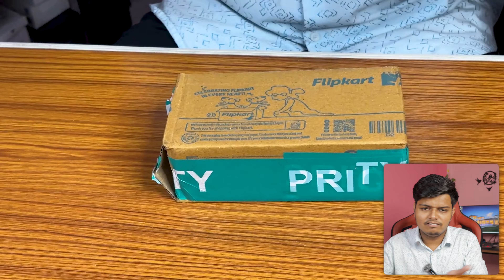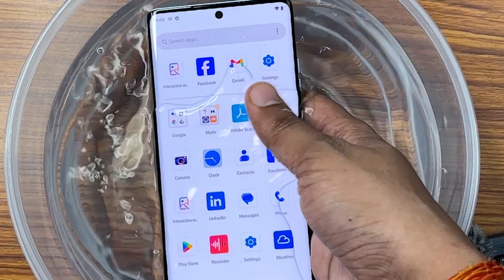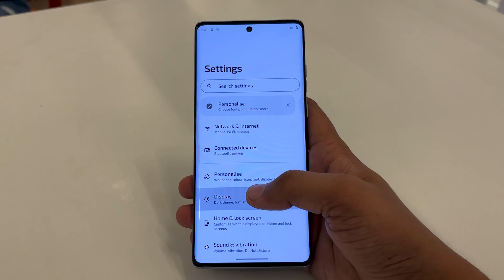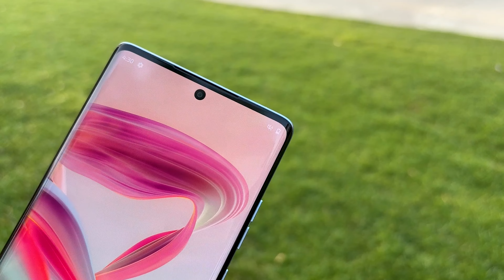This Phone is Literally Killing - Motorola Edge 50 Fusion ( Flipkart BBD Sale Unit )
Gadgets I Use